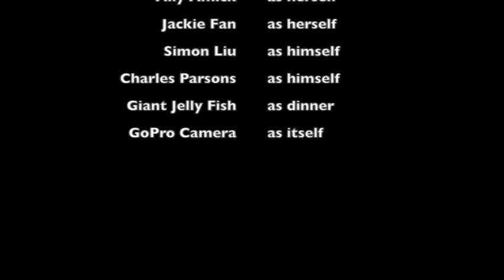Buenvenidos a Miami de China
Video from our trip to the Renaissance Resort in Sanya, China with Jackie Fan and Simon Liu.